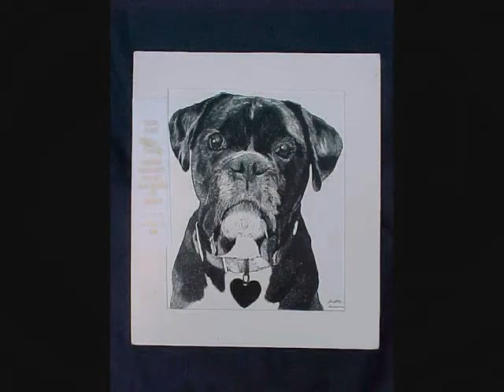art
this is a video of drawings/painting ive done from my freshman year in high school to now the mediums consist of oil and acrylic paint pastelscharcoal ink crayons pencils regular and colored scratchboard and two of the drawings were done with a mouse on photoshop some of them are the best they were the ones from when i first started alot of these are not finishedany comments or criticisms are welcome thanks